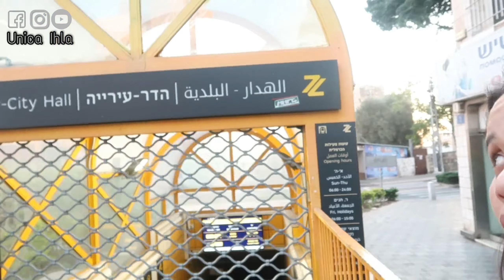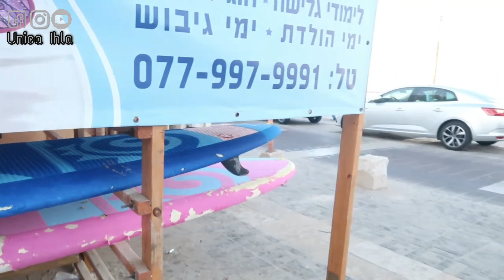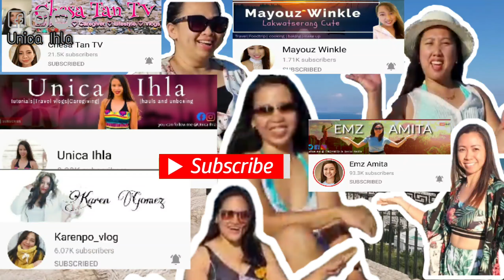NAGKALAT KAMI SA DADO BEACH, HAIFA! | UNICA IHLA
Hello mga ka-unicos ang mga ka-unicas! This is the continuation of our previous vlog, and in this vlog; NAGKALAT KAMI SA DADO BEACH, HAIFA! Hindi po literal na meaning ng nagkalat. You'll find out in the vlog itself.